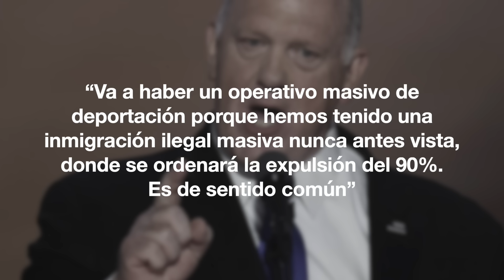NOTICIA de ÚLTIMA HORA! Van a EXPULSAR al 90% de INMIGRANTES ILEGALES de ESTADOS UNIDOS